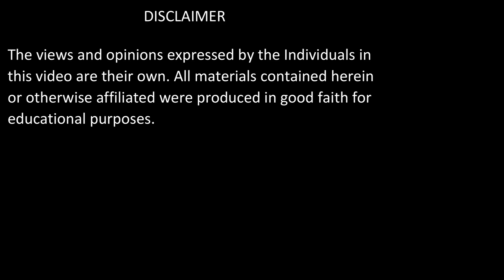Tafsir e Quran | Surah Al Nisa: Verses 74-76 | Shaykh Muhammad Mohsin Munawar Yousafi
ABOUT THE VIDEO:

سورۃالنسا ء:74-76

Surah Al Nisa : Verses  74-76

MISCELLANEOUS:

Date of Recording:  22 Apr 2020